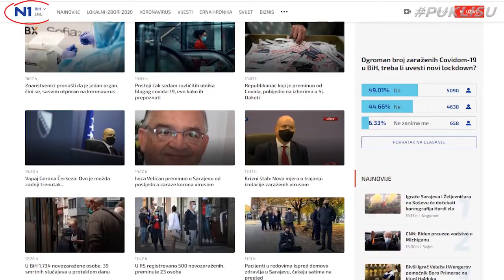Samo N1 Srbija?